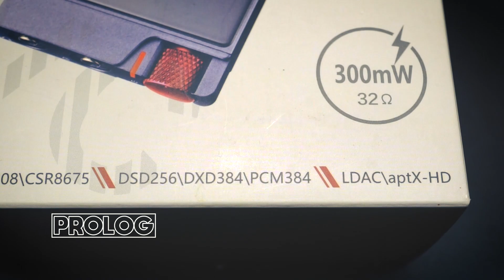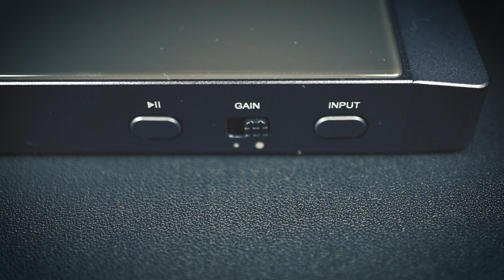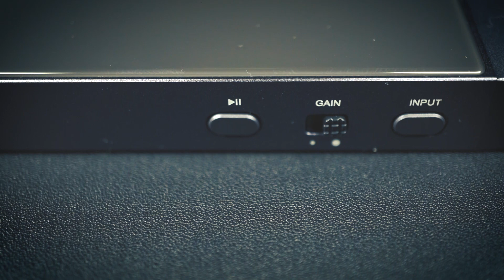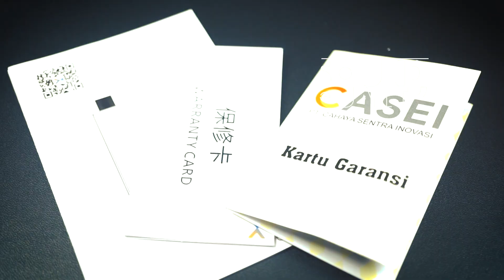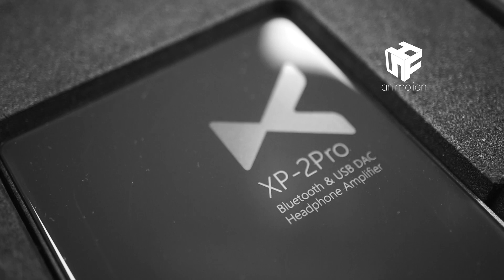Review XDuoo XP2 Pro Indonesia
1. Review hanya untuk new entry Audiophile (alias newbie tapi tidak t*l*l).
2. Bahasa impressi akan disesuaikan hanya untuk newbie (tapi tidak t*l*l) tanpa istilah-istilah yg sulit dimengerti
3. Impressi suara akan sangat relative mengingat jenis kuping orang yg berbeda-beda.
4. Tidak ada iem atau headset yg disakiti selama pembuatan konten. soooo no hating pleasee...
5. Untuk menghindari kesalahan rekom, tidak ada jawaban untuk rekomendasi

Ifi Hip Dac Udehan, XDuoo XD05 Basic juga udehan. nah sekarang giliran XDuoo XP2 Pro dah yah. cekibroy dah...

Belinye Dimari yak:
CSI Zone